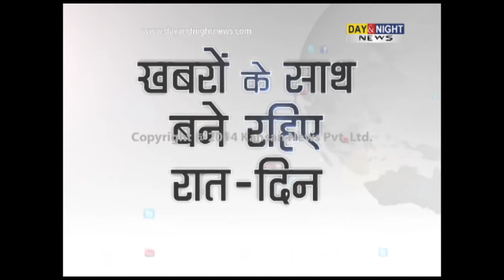Film on human trafficking highlights the scourge